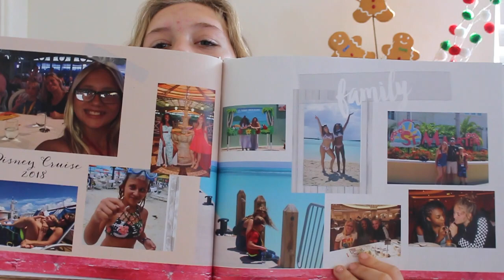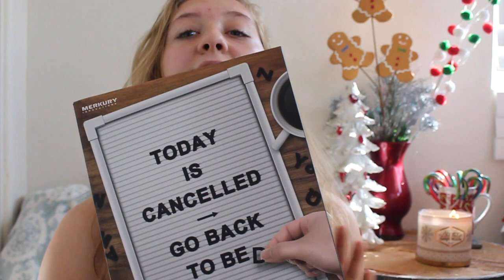WHAT I GAVE FOR CHRISTMAS 2018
I thought in edition to all the 'What I got for christmas's" I'd upload what I gave, because the shopping for other people if my favorite part of the holiday.